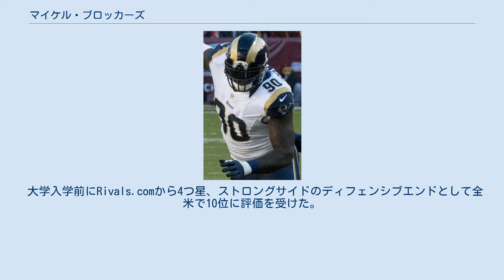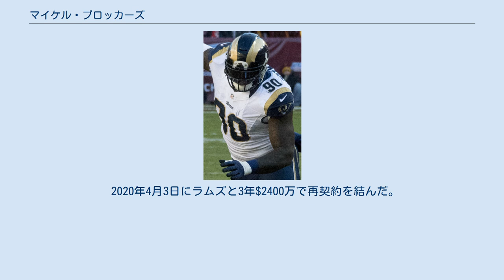マイケル・ブロッカーズ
マイケル・ブロッカーズ（Michael Brockers 1990年12月21日 - ）は、テキサス州ヒューストン出身のアメリカンフットボール選手。
現在NFLのデトロイト・ライオンズに所属している。
ポジションはディフェンシブタックル。
 大学入学前にRivals.comから4つ星、ストロングサイドのディフェンシブエンドとして全米で10位に評価を受けた。
 テキサス農工大学、テキサス工科大学、ルイジアナ州立大学から奨学金のオファーを受け、ルイジアナ州立大学へ進学した。
 2009年は練習生として過ごした。
2010年、LDTラザリアス・リビングストンの控えとして全13試合に出場した。
アラバマ大学戦で初先発し、4タックルをあげた。
2011年、全13試合に先発出場し、チーム3位の9.5ロスタックルをあげて、AP通信よりサウスイースタン・カンファレンスのセカンドチームに選ばれた。
アラバマ大学とのBCSナショナル・チャンピオンシップ・ゲームではダブルチームされたが、それを突破した。
 2012年1月12日、残り2年大学でプレーせず、NFLドラフトにアーリーエントリーすることを表明した。
 セントルイス/ロサンゼルス・ラムズ セントルイス・ラムズ時代 2012年のNFLドラフトでは1位指名有力候補として招待され、1巡全体14位でセントルイス・ラムズに指名されて入団した。
6月7日に4年950万ドルの契約を結んだ。
8月30日のプレシーズンゲームで右足に重度の捻挫を負った。
第10週のサンフランシスコ・フォーティナイナーズ戦では1.5サックをあげた。
第14週のバッファロー・ビルズ戦では1.5サック、1ファンブルフォースの活躍を見せた。
 2013年シーズンは全16試合に先発し、46タックル、5.5サック、1つのファンブルフォースを記録した。
 2014年シーズンも16試合に先発し32タックル、2サックを記録した。
 2015年4月27日にラムズは契約オプションを行使した。
この年は16試合に出場し、44タックル、3サックを記録した。
 2016年9月15日にラムズと3年契約を結び直した。
 この年は14試合に出場し、19タックルを記録した。
 2017年シーズンは16試合に出場し、55タックル、4.5サックを記録した。
 2018年シーズンは16試合に出場し、 54タックルを記録した。
 チームは第53回スーパーボウルに進出し、ニューイングランド・ペイトリオッツ と対戦したが13-3で敗れた。
ブロッカーズはこの試合で7タックルを記録した。
 2019年シーズンオフに、ボルチモア・レイブンズと3年$3000万で契約したと報じられるが、合意に至らず破談となった。
 2020年4月3日にラムズと3年$2400万で再契約を結んだ。
 デトロイト・ライオンズ 2021年3月17日にデトロイト・ライオンズにトレード移籍した。